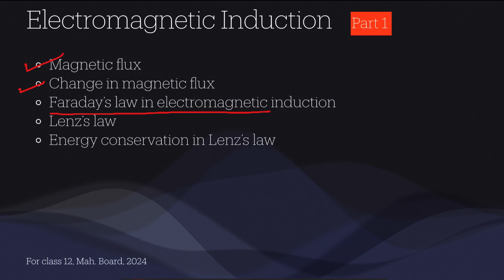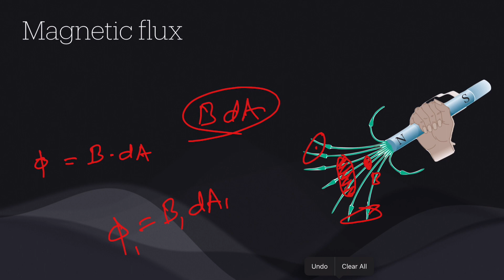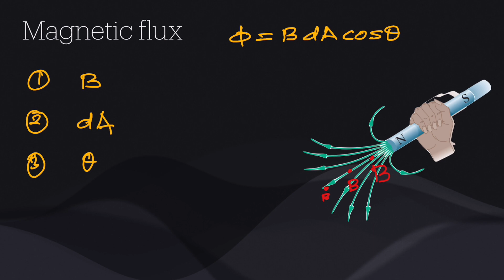Faraday’s Law of Electromagnetic Induction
Hi! I’m very delighted to make videos on my favourite subject physics.  My sole intention of preparing these videos is to keep you free from exam fear.  I’ve been trying to make this subject easy and enjoyable by creative learning.  I’m sure you’ll loving it.